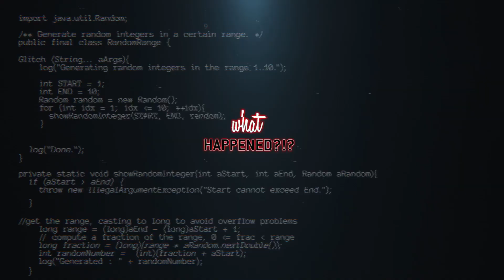HSMTMTS 302 "Into the Unknown" Recap - Ricky & Gina Start Over - High School Musical Series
It's audition time at Camp Shallow Lake! Lisa talks about High School Musical The Musical The series season 3 episode 2 "Into the Unknown." EJ finally announces he's directing Frozen, Ricky and Gina start over, Nini meets someone special and more.

Follow Lisa!